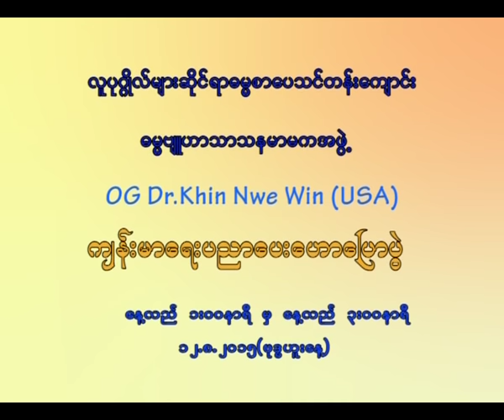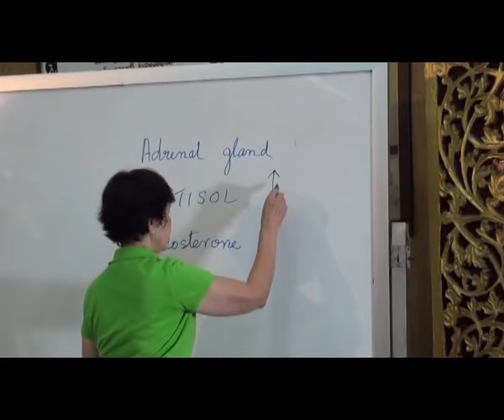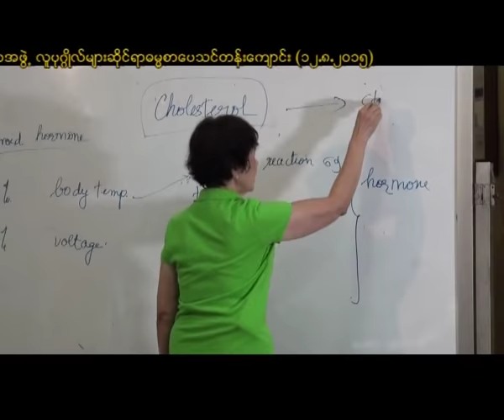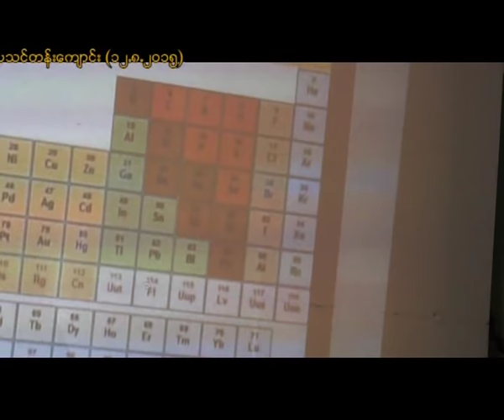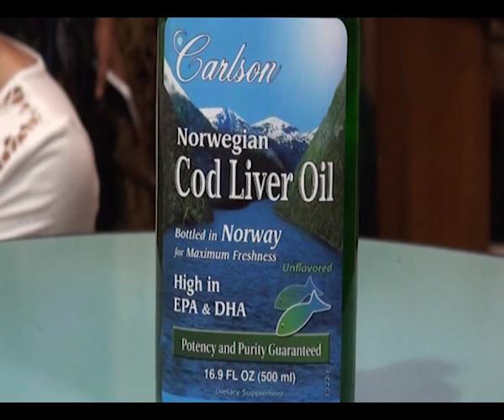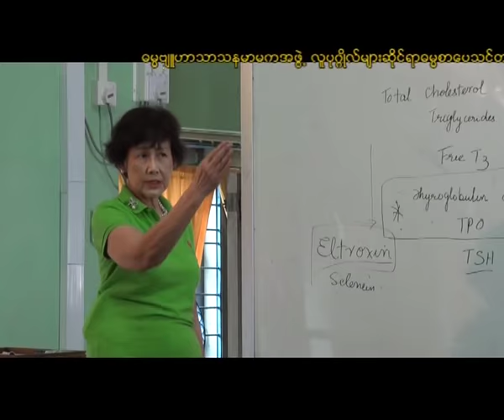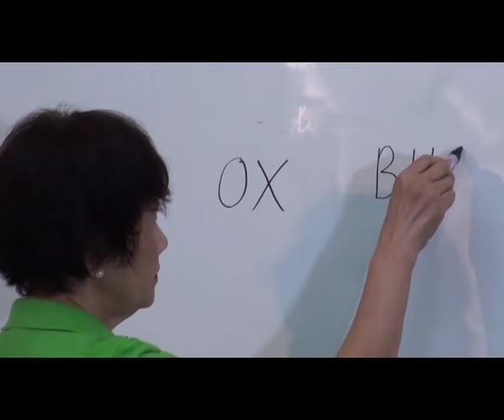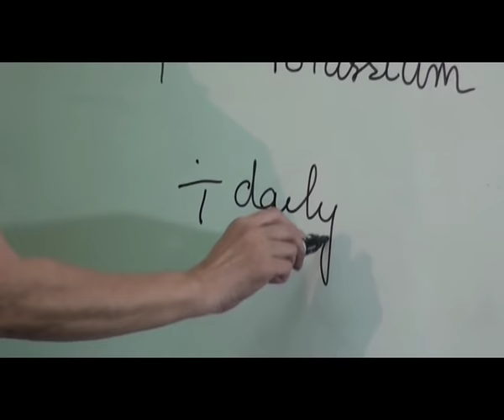Dr. Daw Khin Nwe Win's Health Talk - 12. 8. 2015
Dr. Daw Khin Nwe Win's Health Talk at  Dhammabyuhar on 20150812